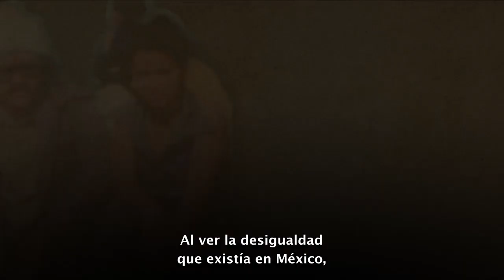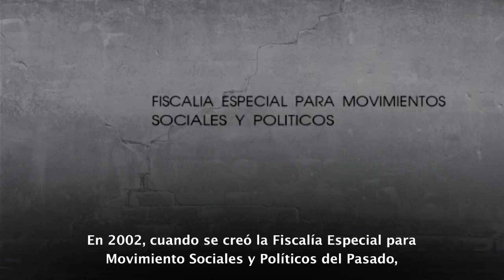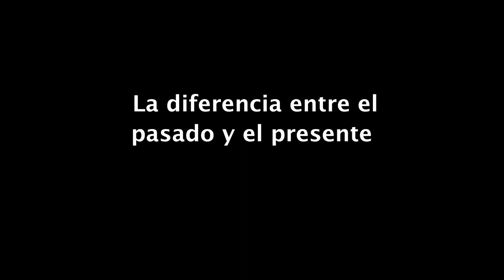Martha Camacho, sobreviviente de la "Guerra Sucia"